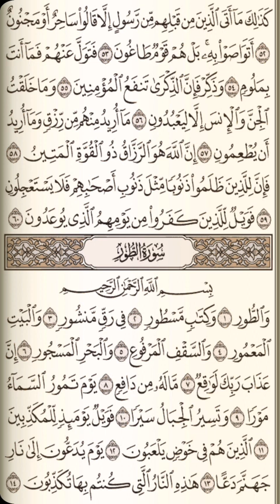القرأن الكريم سورة الذاريات بصوت الطالب محمد حسان الدبس